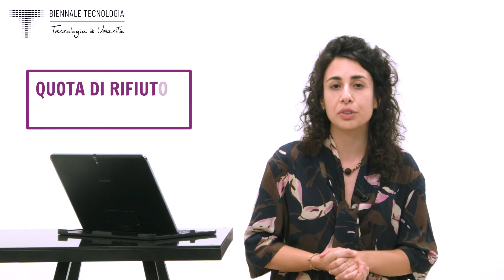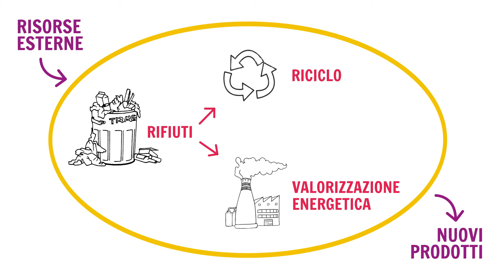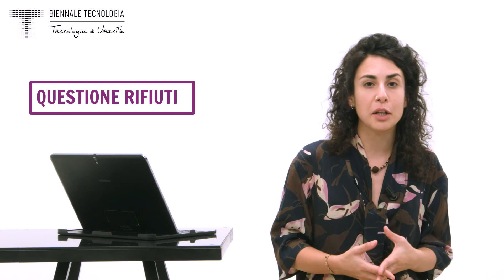"Rifiuti Zero"… ma quante risorse? | Sofia Russo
A cura di: Scuola di Dottorato del Politecnico di Torino

Sofia Russo, dottorato in Energetica

La produzione di rifiuti è un’inevitabile conseguenza dell’attuale modello di consumo. La gestione ottimizzata dei sistemi di trattamento dovrebbe includere criteri di valutazione delle possibili variabili incerte e dell’uso razionale delle risorse impiegate. In un’ottica di riciclo, è importante agire sul design dei prodotti così da limitare i vincoli all’effettiva recuperabilità dei materiali.